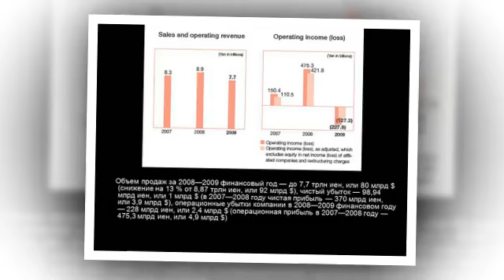Презентация на тему Sony Corporation